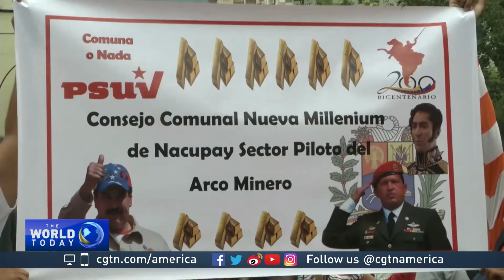Opposition, socialists march in Venezuela on Jimenez's 59th anniversary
Venezuela's opposition and its socialist government both took to the streets across Venezuela on Monday. The opposition marked the 59th anniversary since Dictator Marcos Perez Jimenez was ousted from his position, and the opposition now demands early elections to push President Nicolas Maduro from power. The government pushes back against the opposition. CGTN’s Juan Carlos Lamas reports from Caracas.